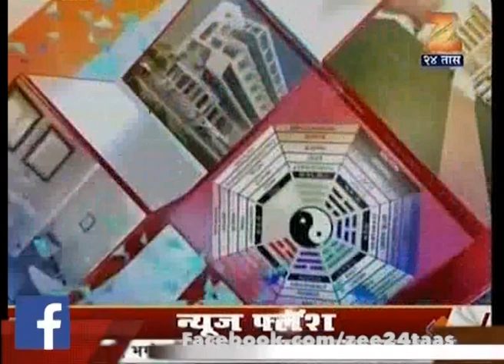Ghar Swapnanche 4th March 2017